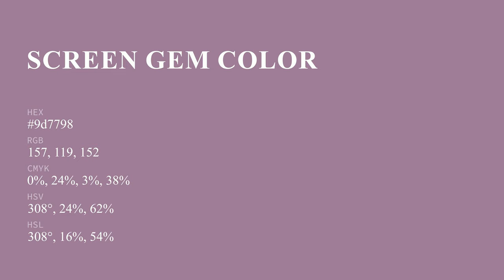Screen Gem color 9d7798 hex color - Violet color - Cool color 9d7798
What color is Screen Gem ? 9d7798 hex color - Violet color - Cool color 9d7798

Hex 9d7798 Color Code is also known as Screen Gem color.